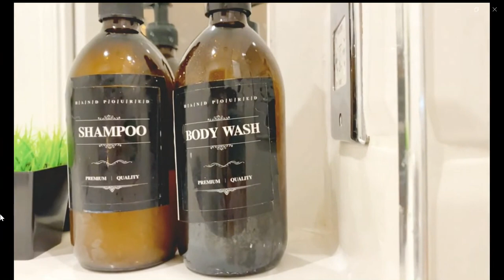Studio apartment for rent in Chelsea, London - Spotahome (ref 1069763)